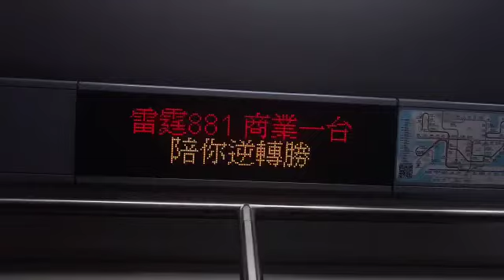港鐵廣播：銅鑼灣（港島綫下行）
（粵）下一站：銅鑼灣。
（普）下一站：铜锣湾。
（英）Next station: Causeway Bay.